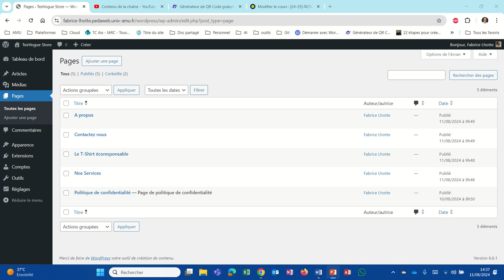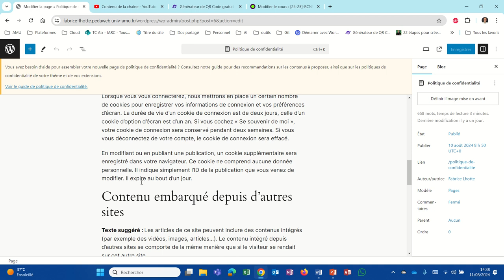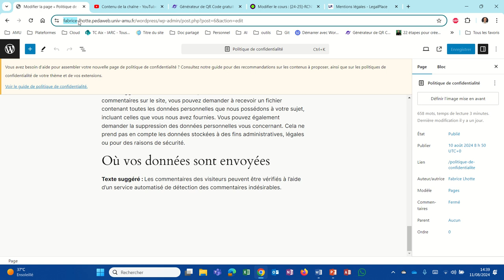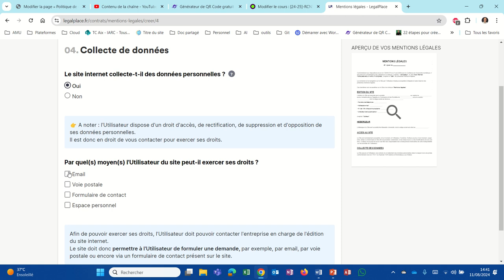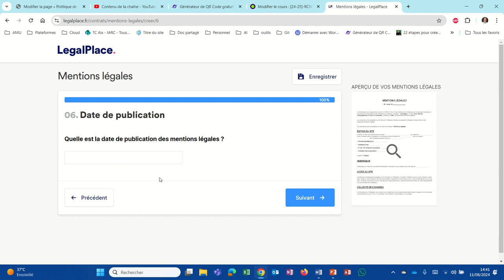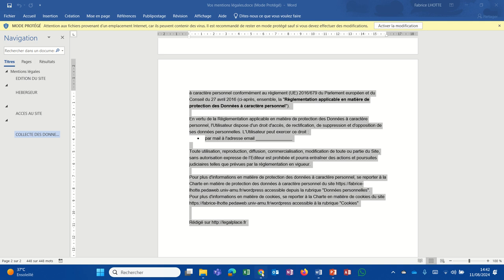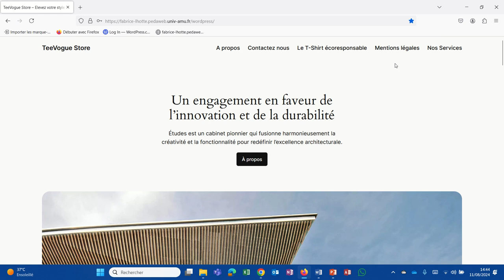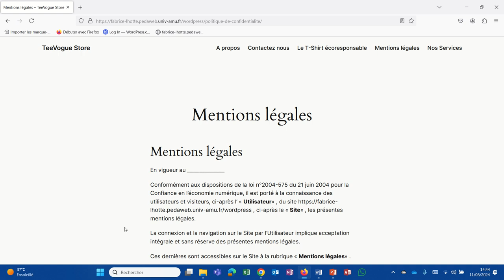Comment rédiger les mentions légales de mon site Web ? (WP014)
Dans cette vidéo nous retrouvons quelques conseils pour remplir la page des mentions légales de votre site. Cette page est obligatoire et doit contenir la politique de confidentialité conforme au RGPD de la structure.

Vous trouverez le lien permettant de générer les mentions légales de votre site à l'URL suivante